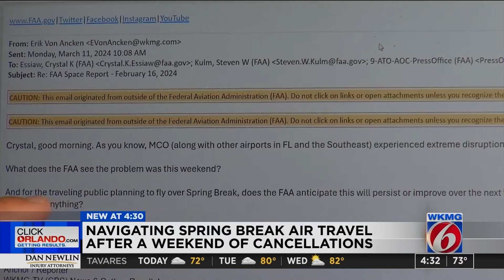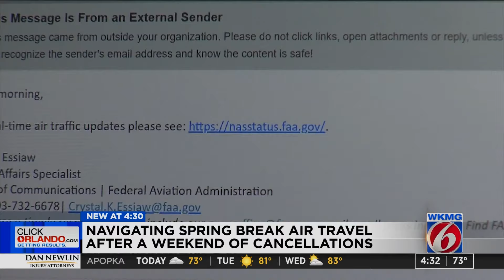Navigating spring break air travel after weekend of cancelations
Spring Break crowds, bad weather and crowded skies all combined this past weekend to produce a major travel mess at the Orlando International Airport.